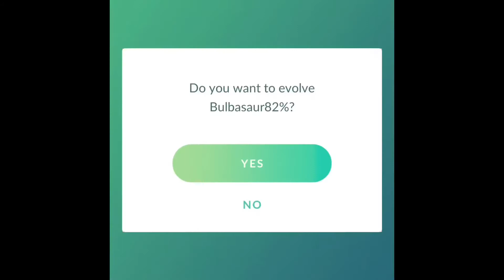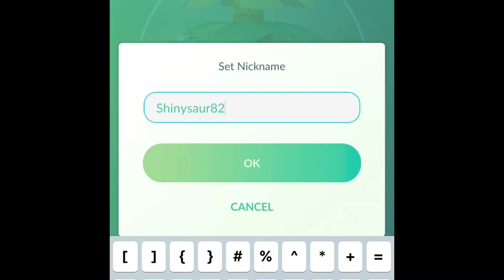Hugo Jr’s Community Day Shiny Bulbasaur!! March 2018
Here’s my community day!